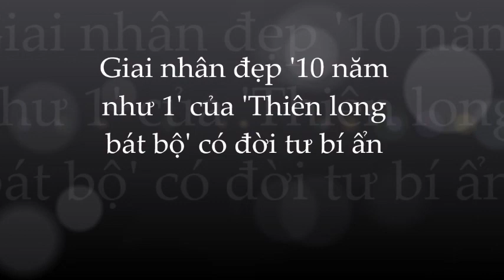🌺Cuộc sống bí ẩn của Hà Mỹ Điền 'ni cô đẹp nhất màn ảnh Hoa Ngữ'